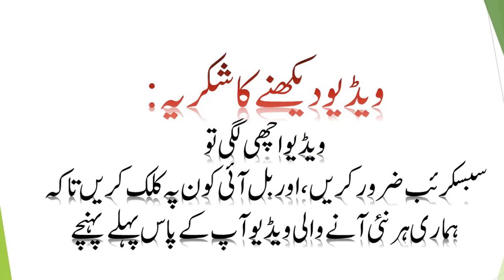Munkar Ki Thukai Hafiz iftikhar ahmed Chishti YouTube Channel